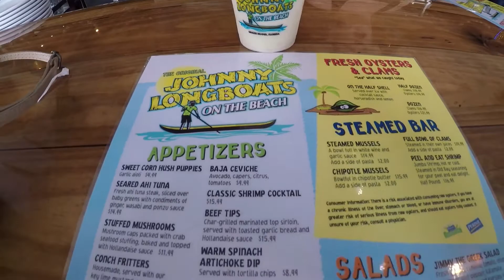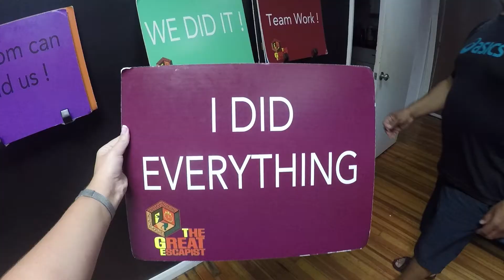Florida Vlog pt 3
Day 2 here in Florida, not the greatest weather but made the best of it. We went to the beach, and down town, where I got an interview with the bartender at the Mellow Mushroom. Also later that night we did an escape room and ate plenty of good food!